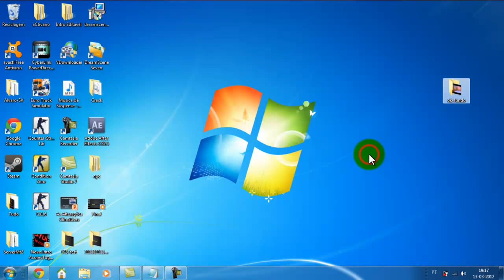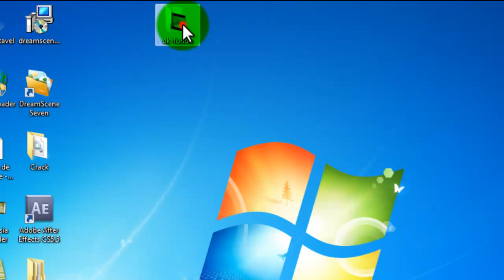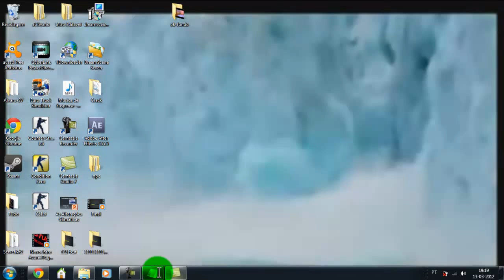Como colocar um fundo animando no seu Ambiente de Trabalho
By: aCtivario